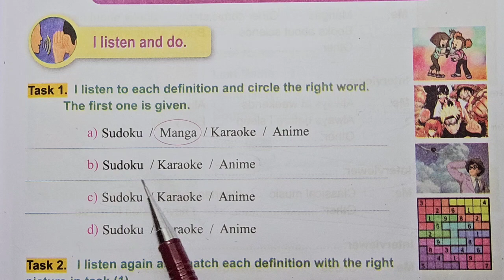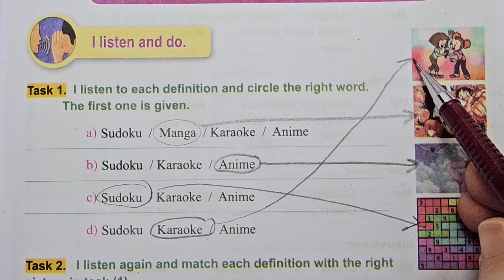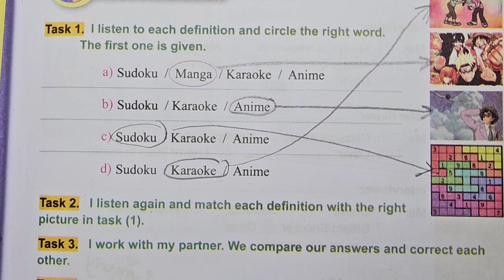حل التمرين 1 الصفحة 11 من كتاب الانجليزية لل3متوسط